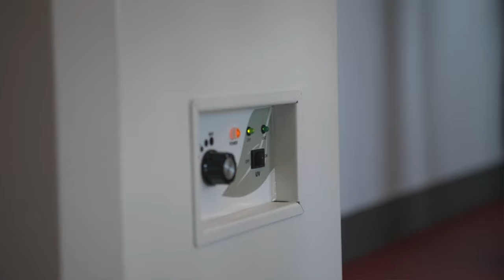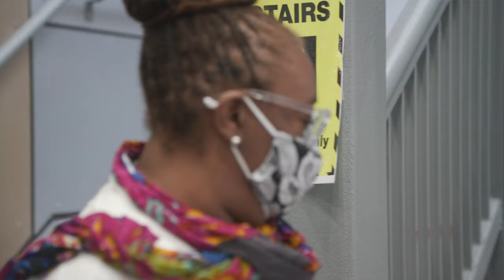DC’s McKinley Tech Campus Models How Collaboration Leads to Safe Reopening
McKinley Tech High School in DC is what successful, safe and equitable return to in-person teaching and learning looks like. It takes a lot of work and true collaboration between the school administration, teachers and staff, parents, the union and the district to implement a safe reopening of school buildings.